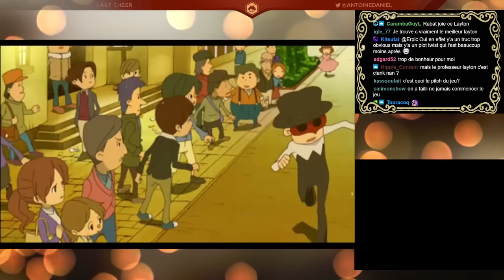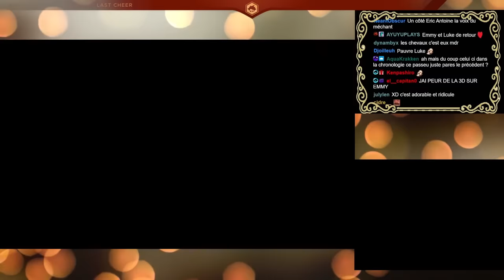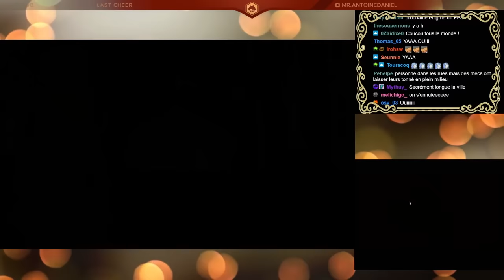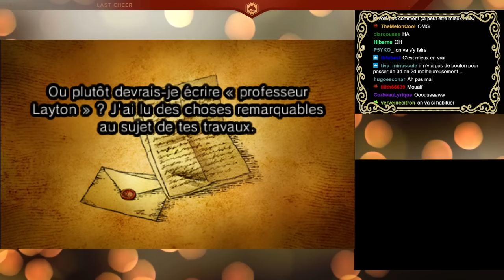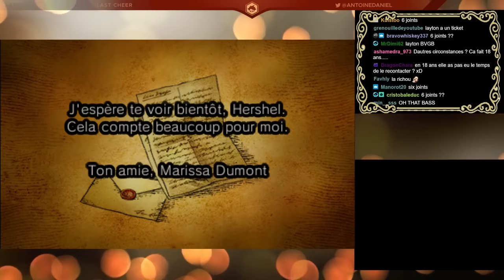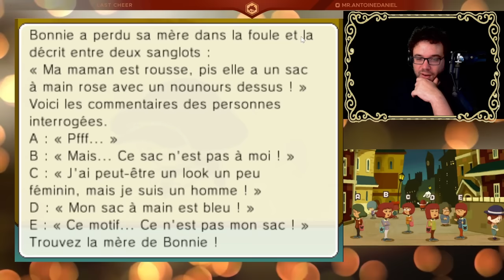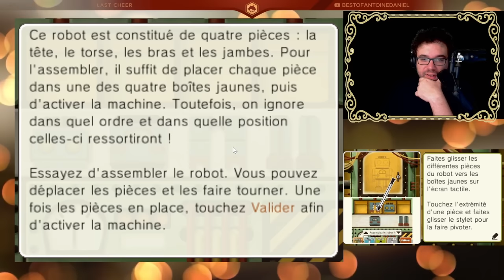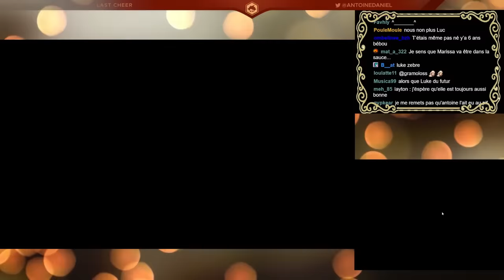IL TRANSFORME LES GENS EN 3D DEGUEULASSE | Professeur Layton et Le Masque Des Miracles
Première partie des lives sur Professeur Layton et Le Masque Des Miracles !